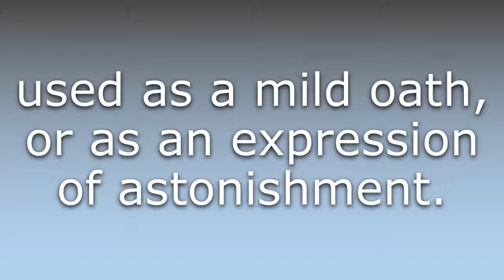What does Dog my cats mean?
What does Dog my cats mean in English? Learn the meaning of the word Dog my cats! How to Pronounce Dog my cats. Expand your vocabulary, learn words.